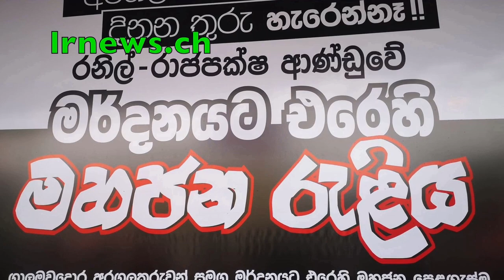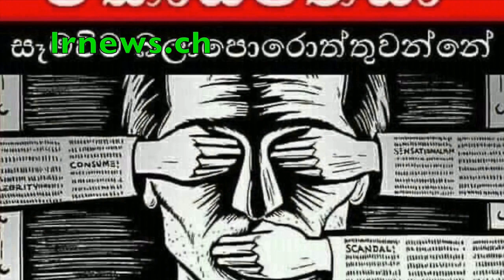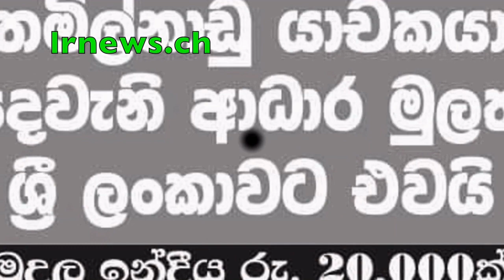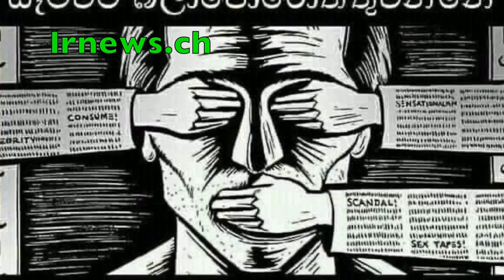සමන්ත බඩ්ඩ සහ ඩයනා සමග උමන්දාවේ අක්කර 100ක ගංජා වගාවක් අරබයි............................